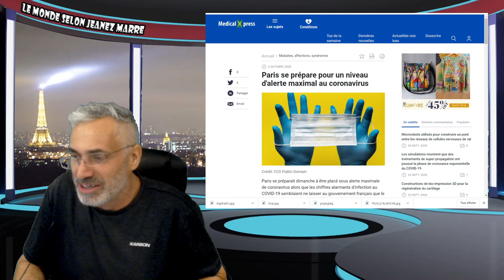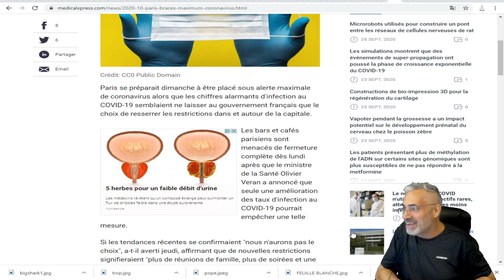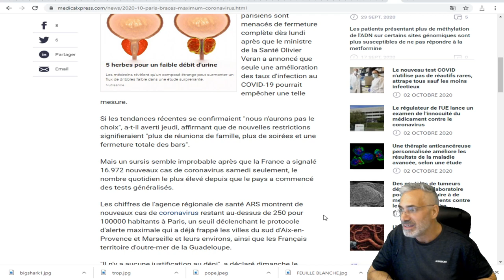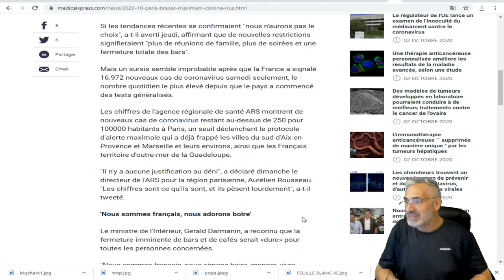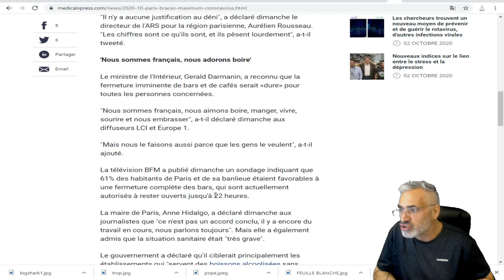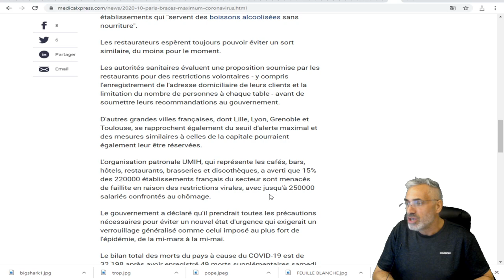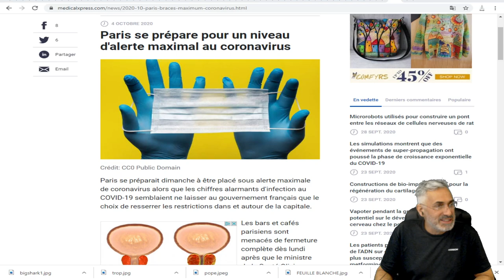Paris se prépare pour un niveau d'alerte maximal au coronavirus.